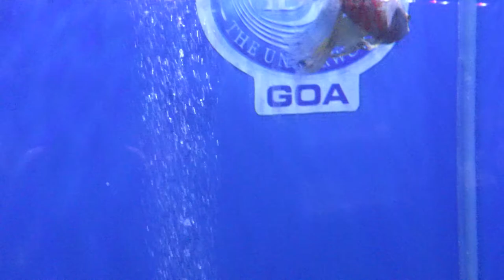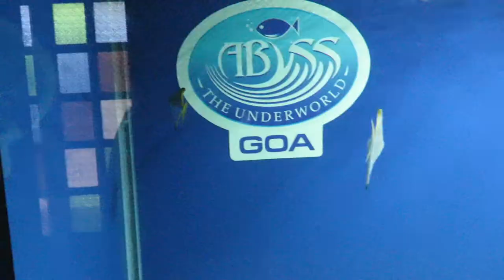Beautiful Fishes in the Aquarium